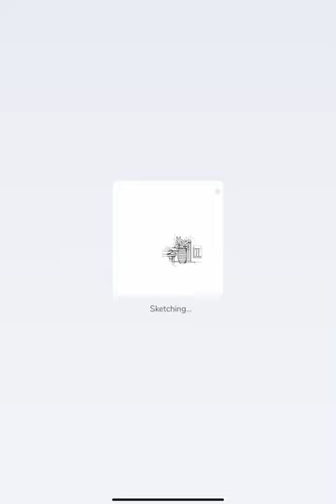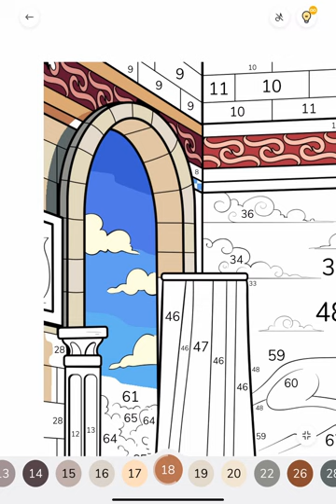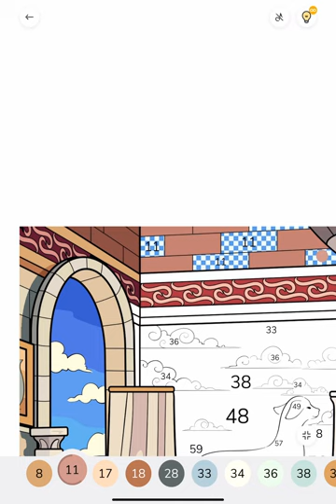Zen Color Paint by Numbers app Colour with me Egyptian Palace